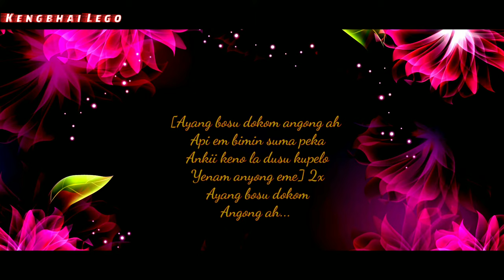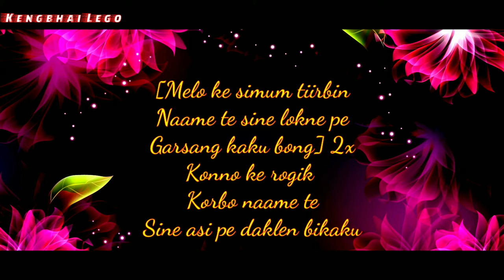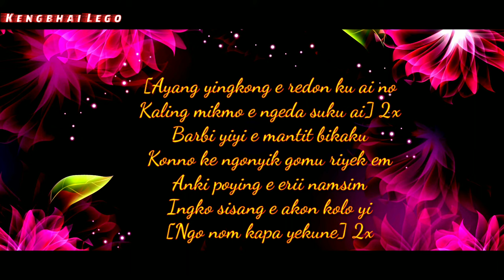Ayang Bosu Dokom Angong Ah | Adi Song | Arunachal Pradesh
Singer: Kamin Ering